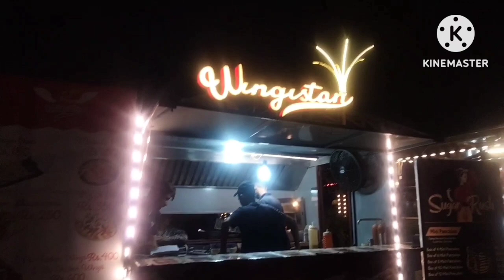Sindbad Karachi 2024 | Sindbad Amusement Park 2024 | Rides and Charges 2024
Sindbad wonderland is situated in Gulshan -e-Iqbal, Nipa karachi. It is one of the oldest and most affordable amusement parks in Karachi. All the rides were enjoyable and we had a really good experience. I hope you enjoyed the video. God bless !

Timings: It opens at 4:30pm and closes at 12:30am.If you buy a wrist band then you will be given 2 - 3 hours till it expires.

Ticket price: PKR 50 is charged as entry fee where as each ride is charged separately. You can buy a wrist band for PKR 500 which includes almost all ride. If you have toddlers then you can buy a separate wrist band for PKR 700 for indoor play area.

Sindbad's wonderland Amusement Park
Best theme park in karachi
Sindbad Gulshan
Sindbad Gulshan karachi
Sindbad Amusement Park
Sindbad Karachi
Sindbad park karachi
Oldest amusement park
travel vlog
wonderland
Crazy bus
Dragon roller coaster
Sindbad park vlog
Drop tower

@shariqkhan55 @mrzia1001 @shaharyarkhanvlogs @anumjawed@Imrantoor